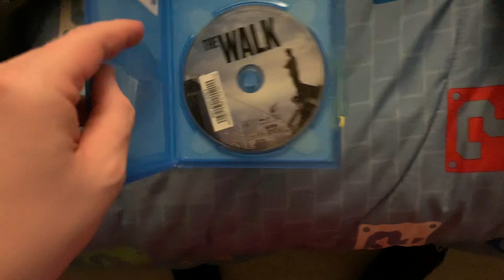The Walk (2015) Blu-ray Overview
The Blu-ray Overview of The Walk

For The Blu-ray, The Walk has 3 Exclusives:
1. Deleted Scenes:
Original Opening
Philippe Carries Annie
Wire Rigging Lesson
JP and Annie See David
JP Finds Annie
Philippe Signs Out
Central Park Walk
2. First Steps - Learning to Walk The Wire
3.The Amazing Walk

Pillars of Support is Also included

Previews:
Aloha
Ricki and The Flash
Concussion
Risen